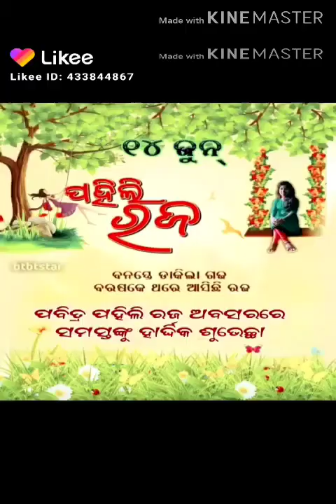Naresh Chandra Singh 1234 best pictures